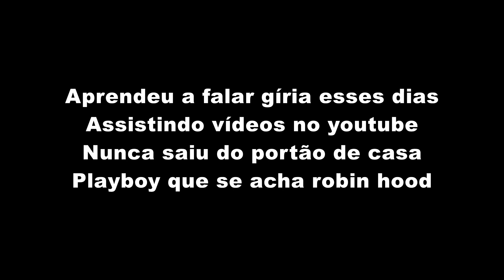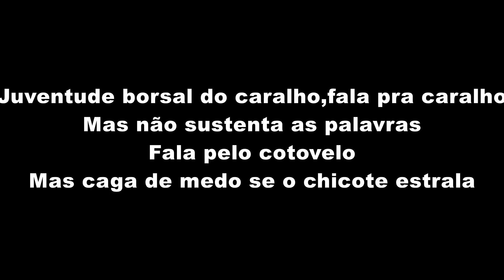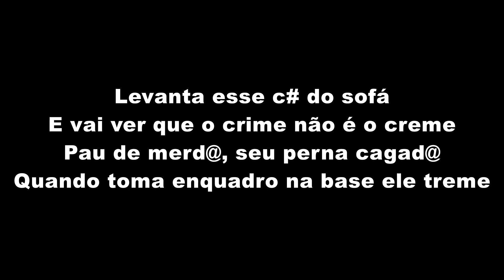MC Kapela e MC Neguinho do Kaxeta - Simpático (LETRA)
MC Kapela e MC Neguinho do Kaxeta - Simpático (LETRA OFICIAL)

Artista: MC Kapela e MC Neguinho do Kaxeta
Produção: TF Produções
Ano: 2019

ATENÇÃO!